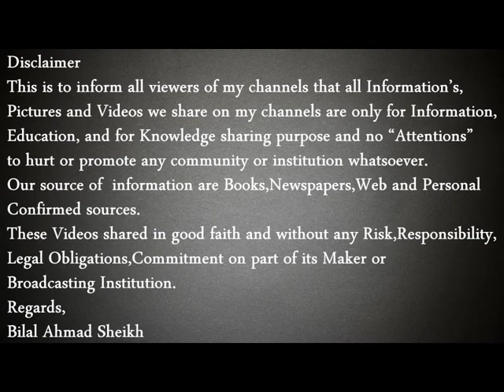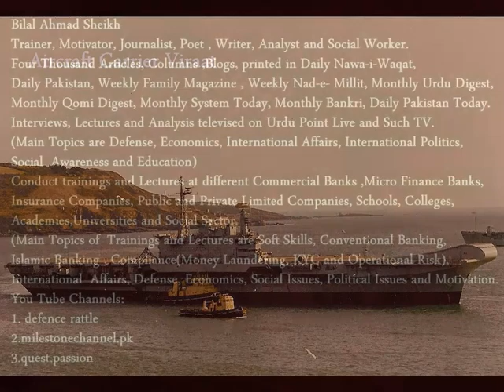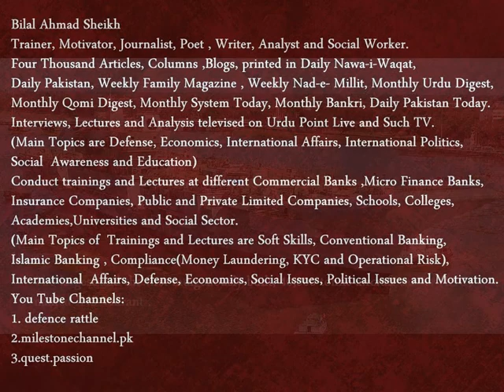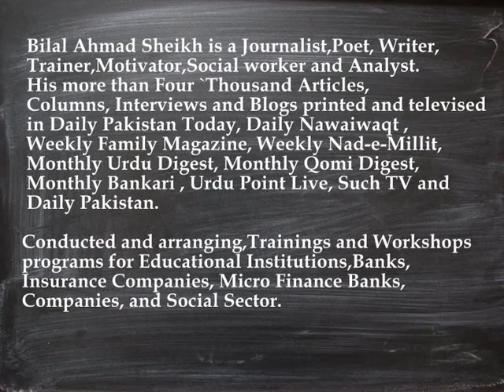India Navy Junk Aircraft Carriers- Indian tax payers Money Wasted